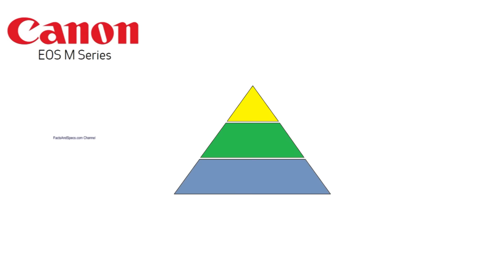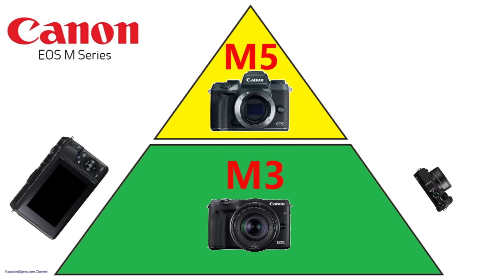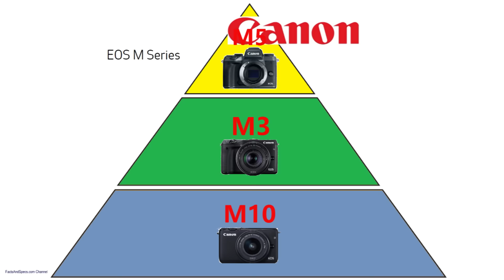Canon EOS M5 in Canon MILC Pyramid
Fresh camera Canon EOS M5 in Canon MILC Pyramid